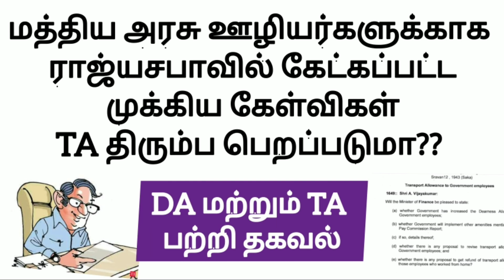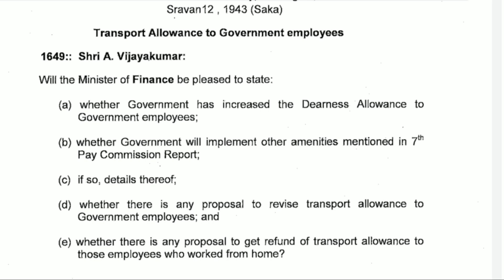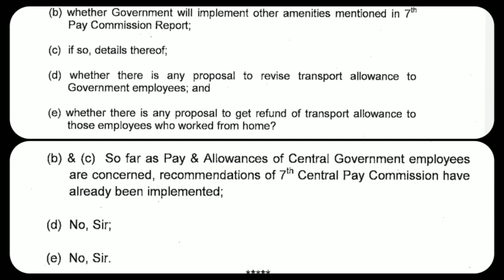DA and TA | Central Government Da Latest News in Tamil | Central government Da Latest News Today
DA and TA Updates | Central Government Da Latest News in Tamil | Central government Da Latest News Today

8th standard questions and answers.